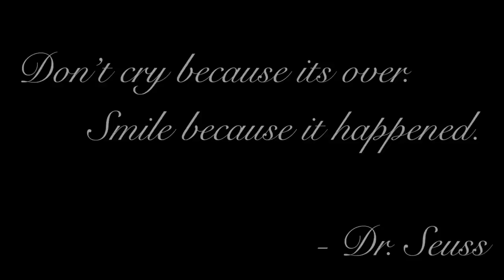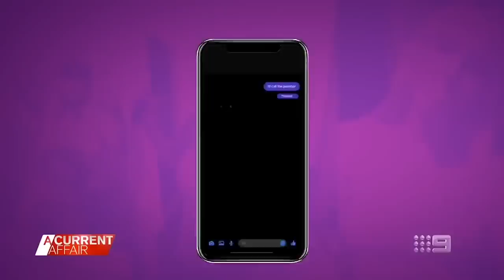RIP Tracy Grimshaw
The Best of the Best Merch Drop is live now!
All of these items sold out first for each drop, get them now before they go again!